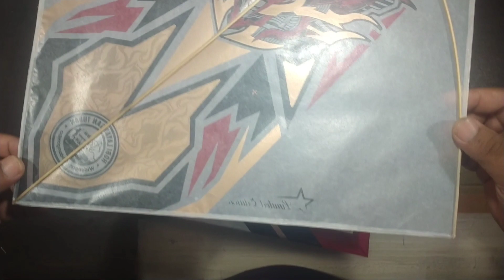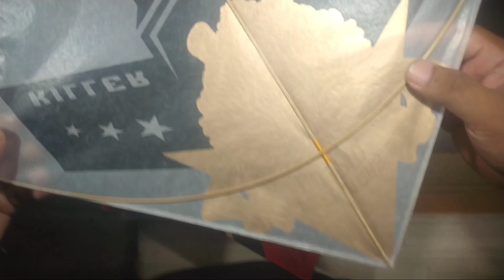Layangan Sukhoi Super Predators Cuspid